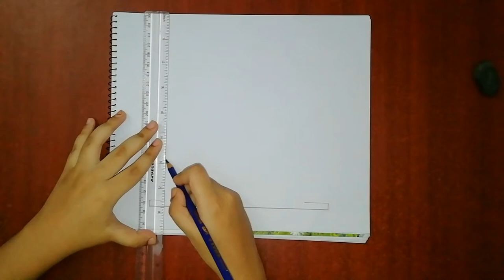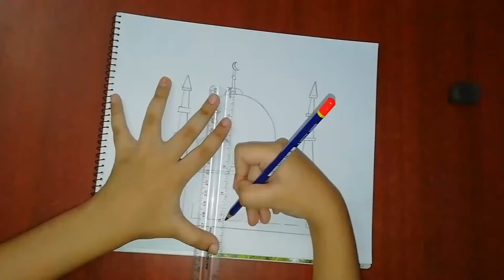How To Draw Mosque Easily With Pencil |2020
Also watch my Travel Vlog videos..